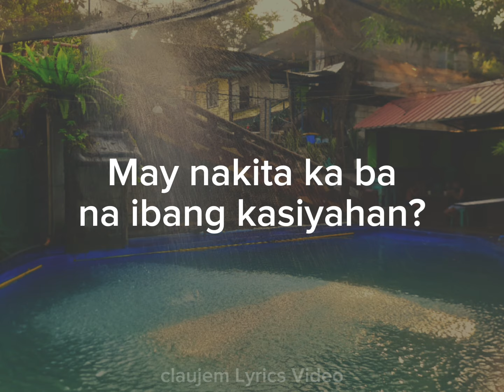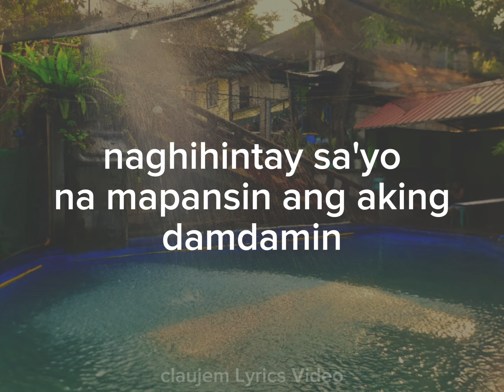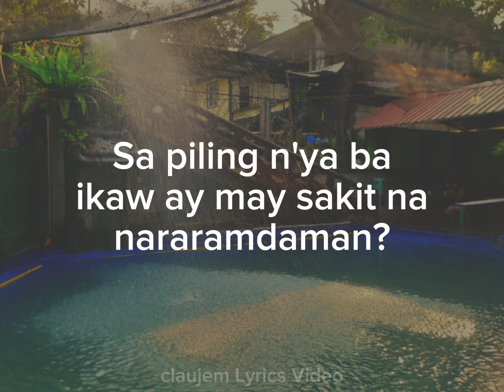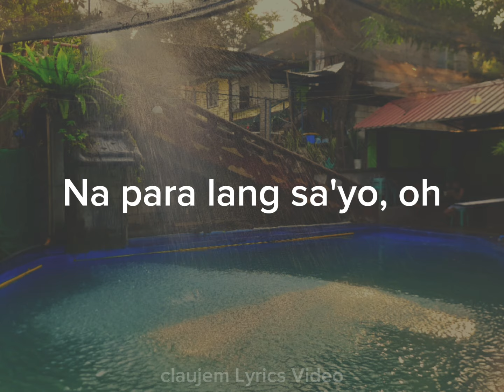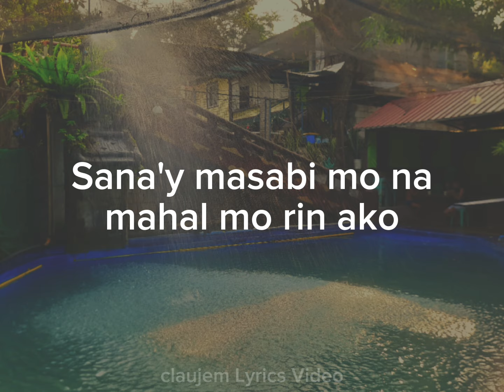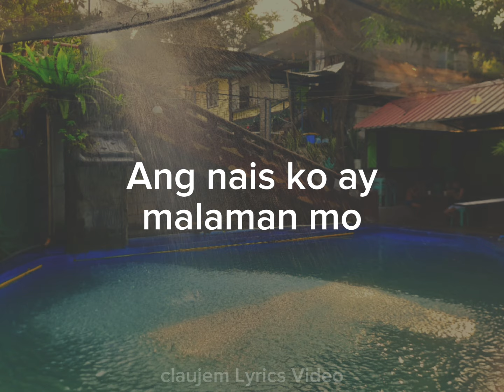DAHIL IKAW (Lyrics) | Jenzen Guino & Dave Carlos ft. Russel Pangilinan (Cover)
DAHIL IKAW (Lyrics Video)
Jenzen Guino & Dave Carlos ft. Russel Pangilinan (Cover)
True Faith (Song)